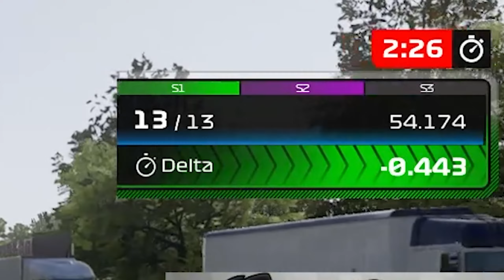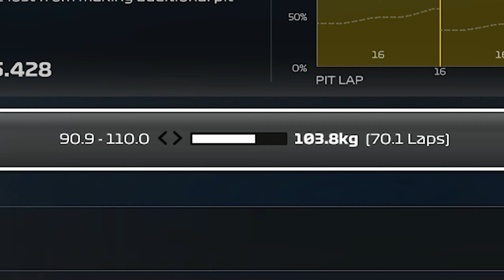Everyone Ran Out Of Fuel In This F1 23 League Race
I raced in a 100% F1 23 League Race around the Hungary GP in the Creator Series and miraculously nearly everyone in this race ran out of fuel near the end.. can we take advantage?

🔴 Become a Channel Member and watch nearly all of my videos up to 1 day EARLY!